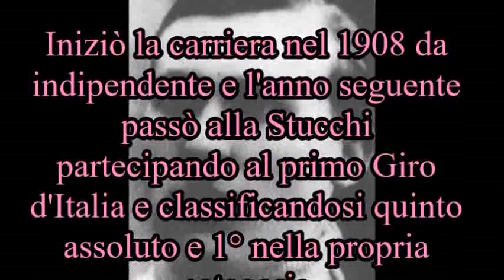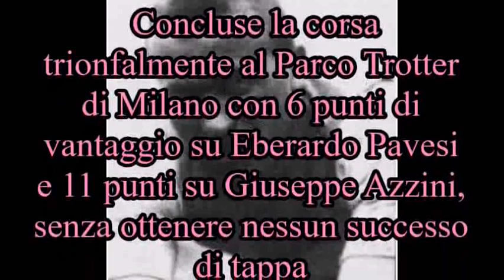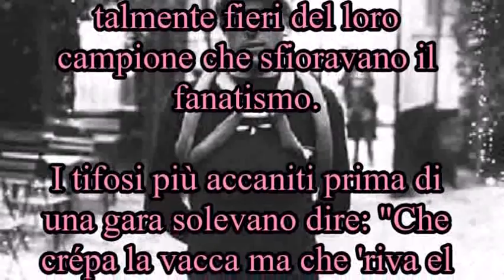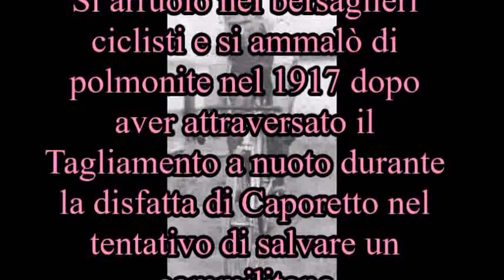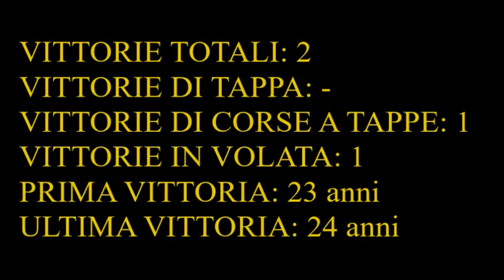Carlo Oriani - I pionieri del ciclismo italiano #8